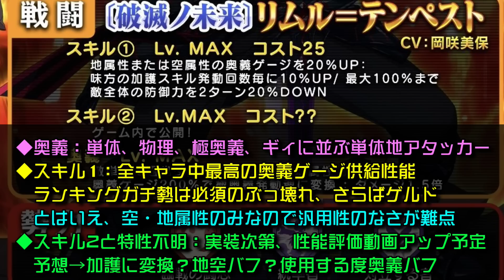【まおりゅう】新ガチャ引くべき？ 1.5周年 魔王竜祭 Pt.4 破滅ノ未来 リムル 事前性能解説！ 闇堕ちリムル実装！ 転生したらスライムだった件 魔王と竜の建国譚 攻略